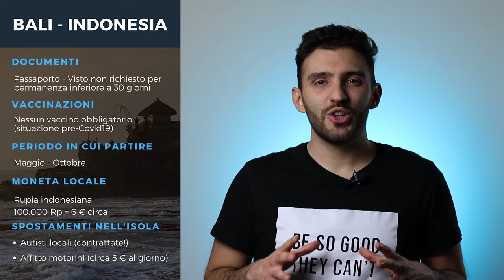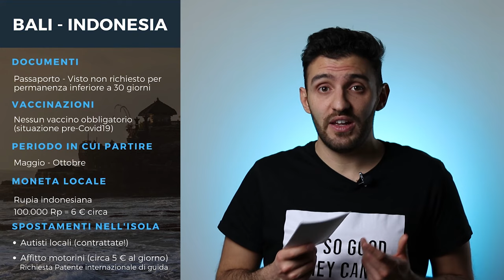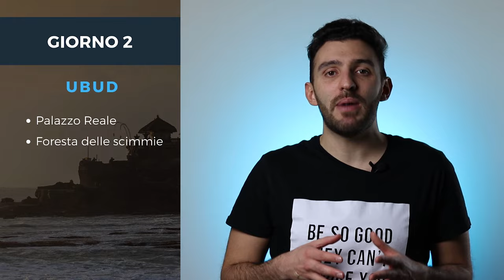BALI | Dove, come e quando? L'itinerario perfetto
Bali è una meravigliosa isola situata nell’arcipelago indonesiano. È una meta che certamente merita un viaggio dedicato. In questo video propongo un percorso ideale da mettere in pratica in una settimana circa. Ancora una volta, cercherò di darvi tutte le informazioni utili per raggiungere ed esplorare questo piccolo paradiso.

N.B.: per gli aggiornamenti relativi alla situazione post Covid-19 e alla relativa documentazione (sanitaria e non) da preparare ed esibire all'ingresso nel Paese, vi rimando a consultare il sito nella sezione dedicata all'Indonesia.

CAPITOLI

0:00 Introduzione e Informazioni pratiche
4:06 Inizio Itinerario
4:38 Tempio di Uluwatu
7:04 Tempio di Tanah Lot
9:15 Ubud - Santuario delle scimmie
11:00 Terrazze di riso
15:09 Tempio di Tirta Empul
16:06 Tirta Gangga
17:40 Tempio Madre di Besakih
19:02 Tempio di Lempuyang - Porta del Paradiso
21:51 Tempio di Beratan
24:16 Nusa Penida